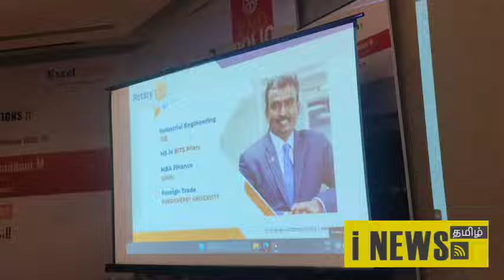ரோட்டரி இன்டர்நேஷனல் இயக்குனராக எக்ஸெல் குழுமத் தலைவர் முருகானந்தம் தேர்வு